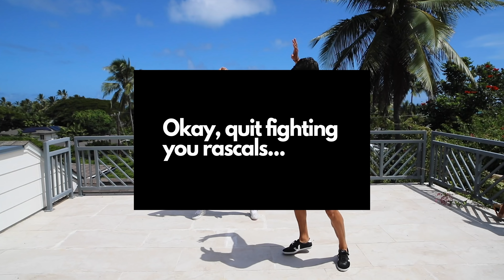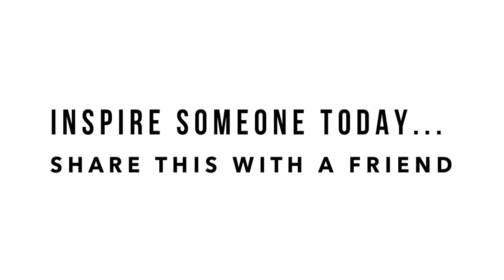Powerful Ways to Stop Fighting & Get The Love You Want. (Communication & Relationship Video)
If you liked this video and or have any questions for us, we would love to hear from you below.